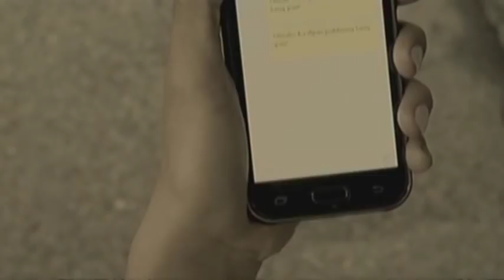Doble Kara: Sara asks for Dina’s help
After Dina recounted to Sara how Alex and Julio betrayed her, Sara begs her to testify in court to prove that she is innocent.

Episode Cast:
Julia Montes (Kara, Sara) / Sam Milby (Seb) / Alexa Ilacad (Patricia) / Maxene Magalona (Alex) / Polo Ravales (Julio) / Mylene Dizon (Laura) / John Lapus (Itoy) / Myel De Leon (Hanna) / Nash Aguas (Paolo) / Alicia Alonzo (Barbara, Valeria) / Simon Ibarra (SP01 Leandro Arellano) / Anjo Damiles (Andy)